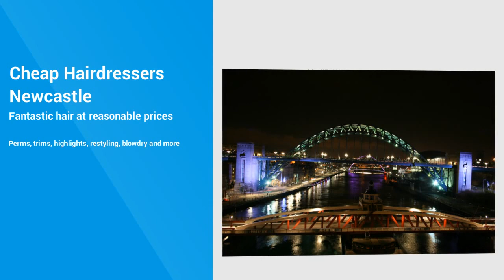Cheap Hairdressers Newcastle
You'll find the best cheap hairdressers Newcastle are keen to provide you with a great value haircut.  Wash and blow dry, highlights, colour change or complete restyle your friendly hair stylist is there to help you achieve exactly what you want.

Why get a cheap hairdressing appointment

 For people going through emotional times, getting a new image with the help of a simple haircut can do great things.

They feel that they are leaving behind all the drama connected to their old self and starting a new life with a new look.

It definitely helps them feel better with a new haircut to sport.

Coming out of your shell is another way of looking at it. People who have been so used to being treated in a way try to rebel and assert themselves by getting a new look.

It is a way of rebelling from the stereotyping that they have been suffering from without being violent. They say that change happens as soon as people see them sporting a different look.

What way than to have a new image to change the way people see and look at you and the best thing is that it makes you feel better with a new haircut.

Indulging Yourself

The only way you can feel better with a new haircut is when the after effect is something that looks good on you. If you are not sure on what kind of hairstyle fits you, you can start by studying your facial structure.

Knowing your face shape will really help you in achieving that perfect haircut. Once you know it, you can read magazines on hairstyles or go online to check for those that fit your shape.

It helps if you can show a picture of the possible hairstyles to the stylist before starting the procedure.

It is good to indulge yourself once in a while by going to a reputable salon for a haircut. Going cheap does not necessarily equate to getting good service. You can say that hair grows back but it takes quite a while to bring it back to its old state.

You definitely do not want to suffer from bad hair day everyday wouldn't you? Not unless you want to amass a collection of hats, scarves and beanies to cover up your hair every time you go out.

For Mens hairdressers Newcastle watch now.